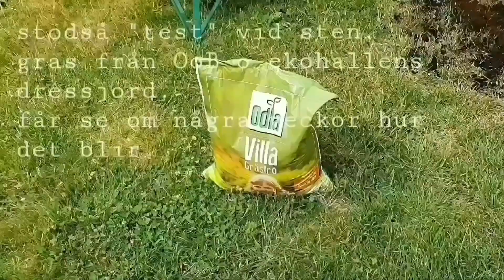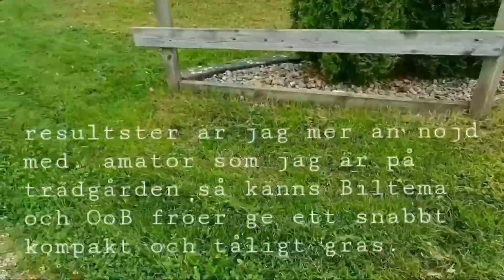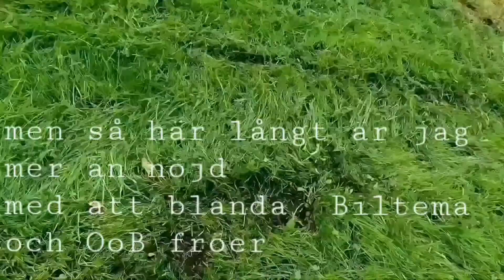är Biltema gräsfröer nått att ha?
testar att stödså med Biltema och ÖoB gräsfröer.  Hur funkar det ?